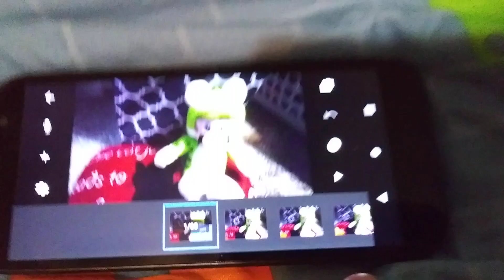Mario's Cat Club episode 1 the mysterious cat Bell